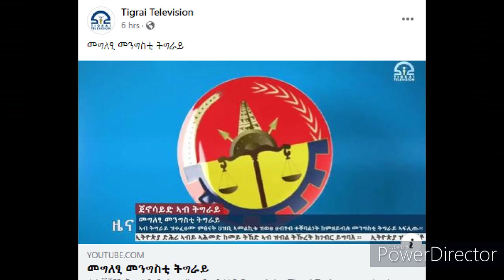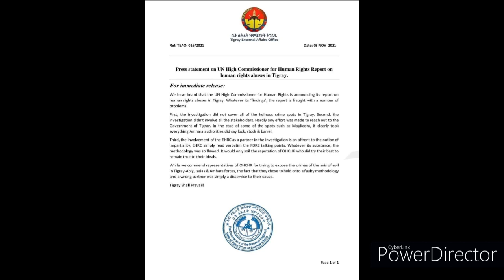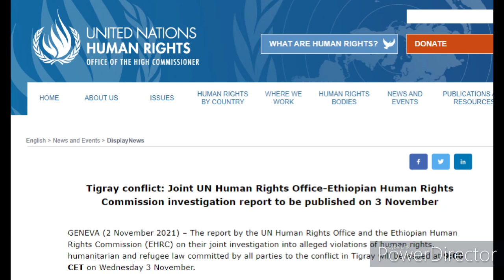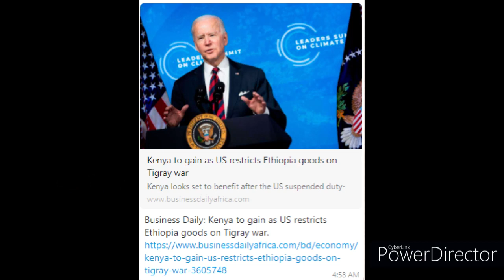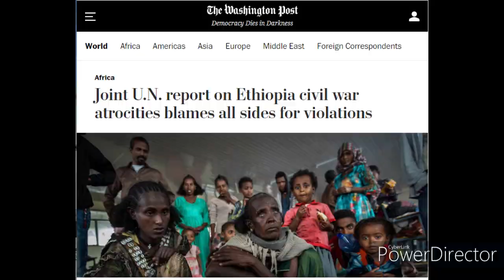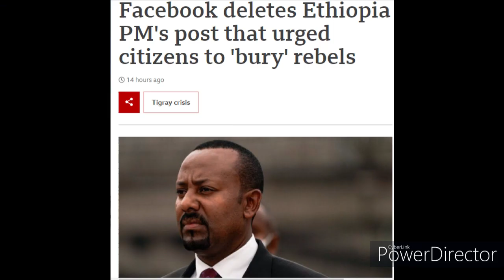•ኣሜሪካ ፍሉይ ልኡኽ ሰላም ናብ ኢትዮጵያ ሰዲዳ/ኣዘዝረቲ ሰራዊት ትግራይ ኣብ ጉዳይ ቃልሲ/ፌስቡክ ንጽሑፍ ፋሽሽቲ ኣብዪ ካብ ገጹ ኣወጊዱ